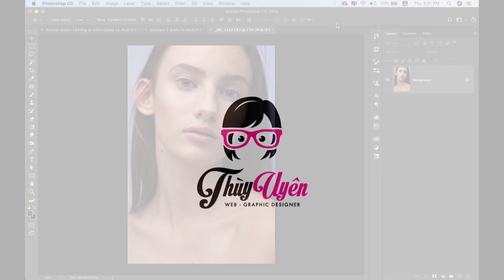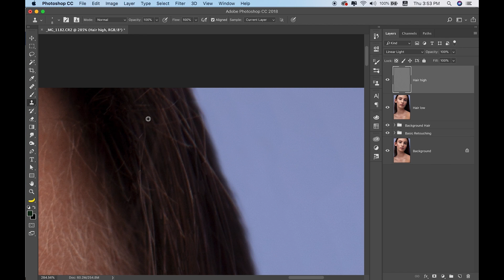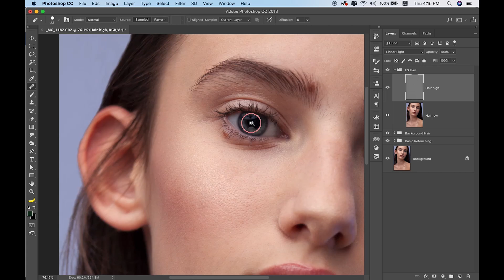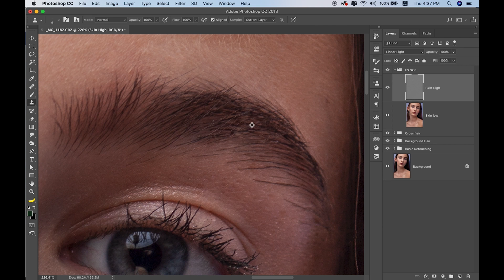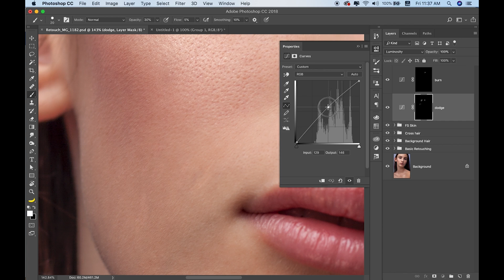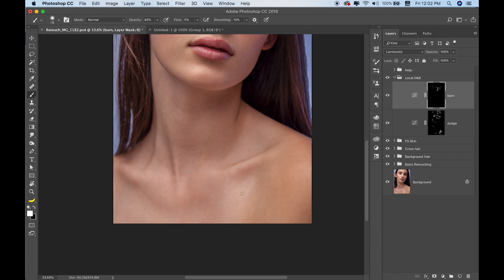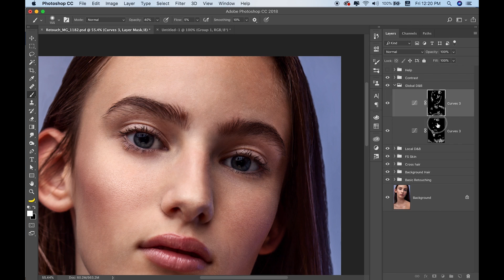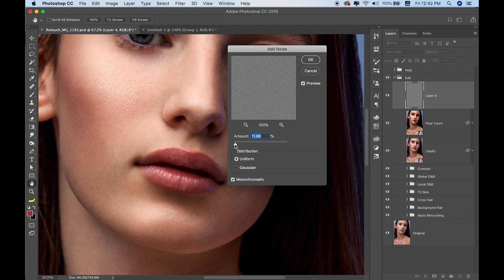Portrait Retouching Process in Photoshop | Thuy Uyen Design